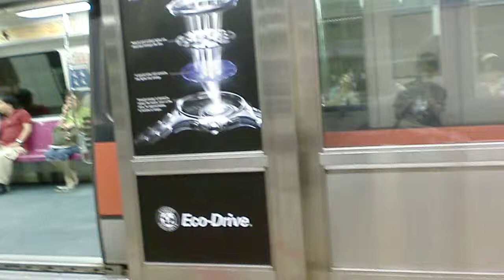SMRT North South Line C751B (337/338) - Departing at Raffles Place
Taken on 12 Nov 2011.